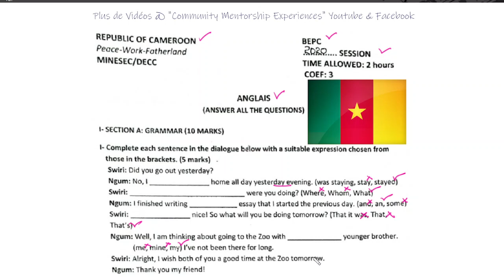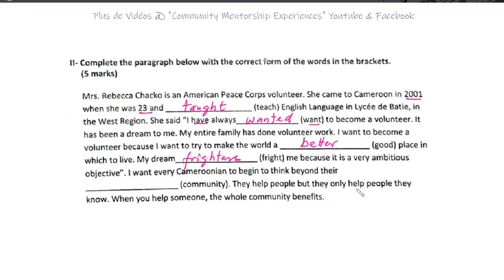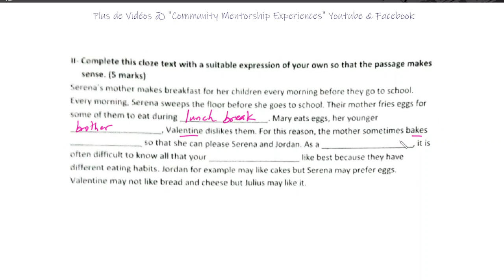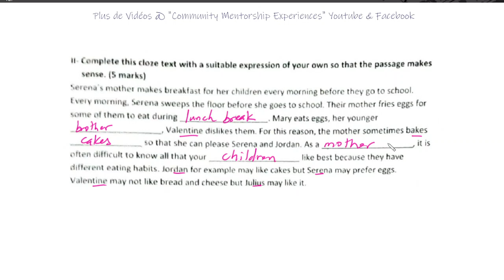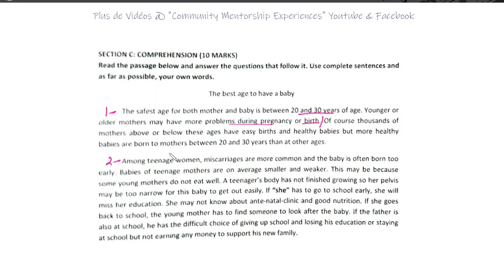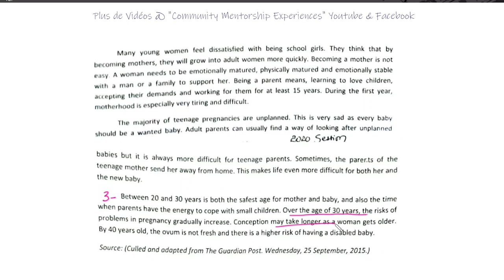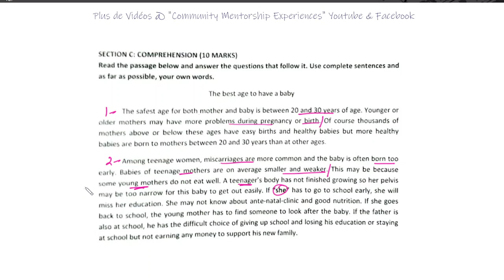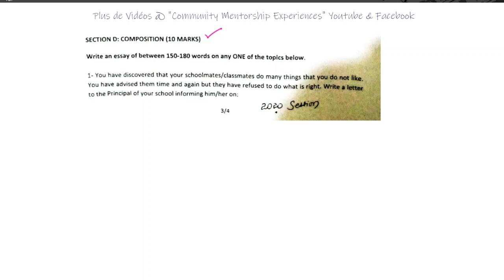BEPC 2020 CAMEROUN Epreuve d’Anglais Corrigé avec Astuces pour L’Examen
Dans cette vidéo nous allons a grande vitesse corriger l’Epreuve d’Anglais au BEPC 2020 en partageant notre approche du processus de la correction @communitymentorshipexperie3331